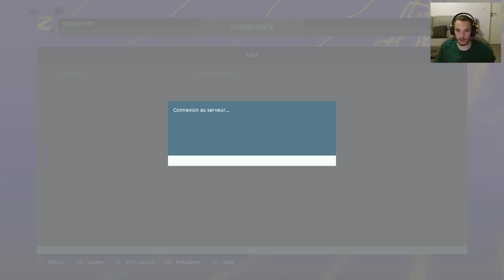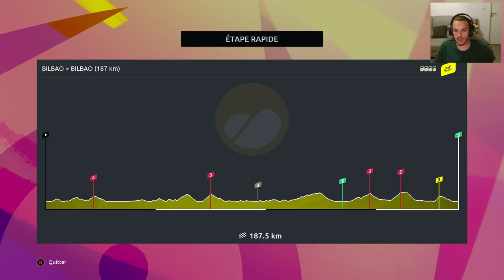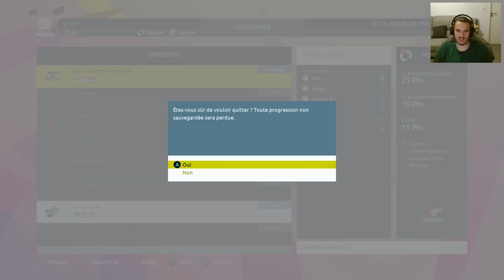TOUR DE FRANCE 2023 - Découverte de l'Interface (Pro Team, Pro Leader, Editeur, Dossards ...)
Découverte du Gameplay du nouveau jeu Tour de France 2023. Découverte des menus du jeu dont les nouveautés des modes Pro team et Pro leader. les dossards en course et la présentation de l'éditeur.

Encore un grand merci à Cyanide et Nacon pour cette exclusivité, date de sortie officielle le 8 juin prochain. On se retrouve demain pour 2 vidéos sur Pro Cycling Manager 2023.